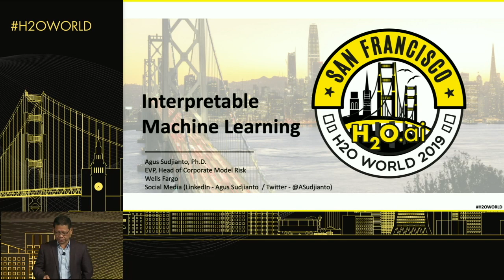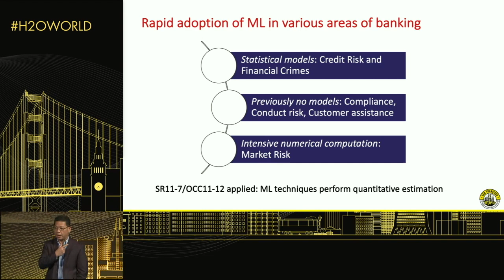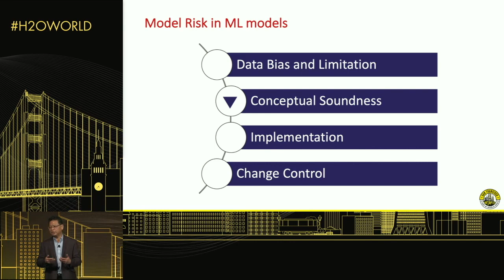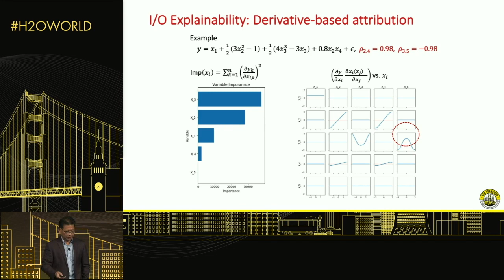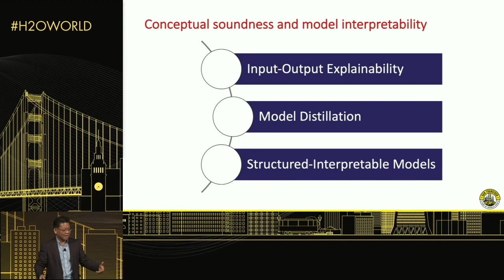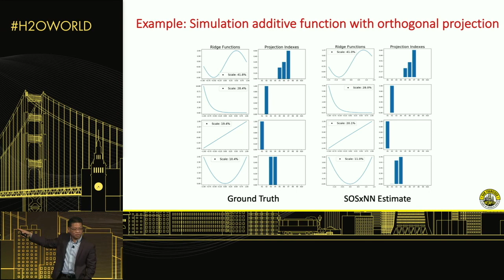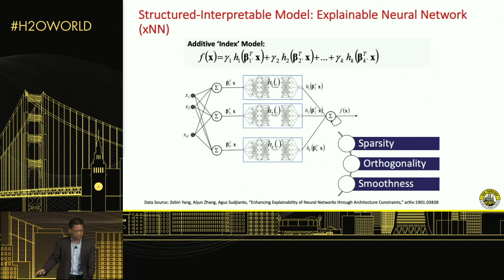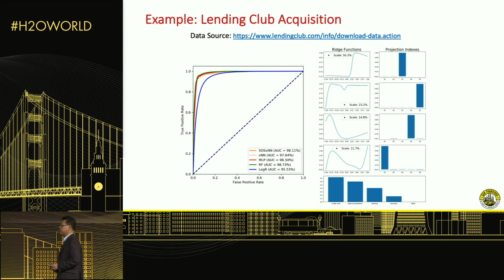Keynote by Agus Sudjianto, Wells Fargo - Interpretable Machine Learning - H2O World San Francisco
This video was recorded in San Francisco on February 5th, 2019.

Description: Machine Learning has gained a very rapid adoption in the financial industry. Machine learning models are being applied in areas that have customarily been the domain of traditional statistical methods (e.g., credit risk and financial crimes) as well as other areas that normally do not employ models (e.g., compliance or conduct risks). Managing machine learning model risk is of the utmost importance in heavily regulated industries such as finance; in particular, to manage potential risks due to bias/fairness, conceptual soundness, implementation, and model change control. In this talk, I will discuss the wide ranging applications of machine learning in banking and how we can manage their risks with a special focus on model interpretability.

Bio: Agus Sudjianto is an executive vice president and head of Corporate Model Risk for Wells Fargo, where he is responsible for enterprise model risk management.